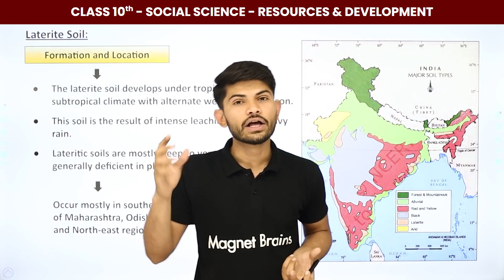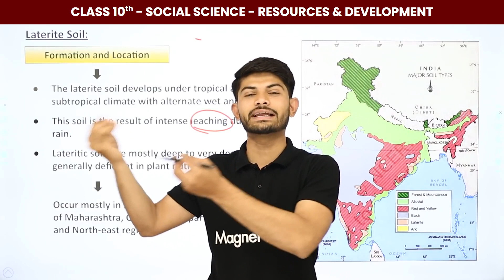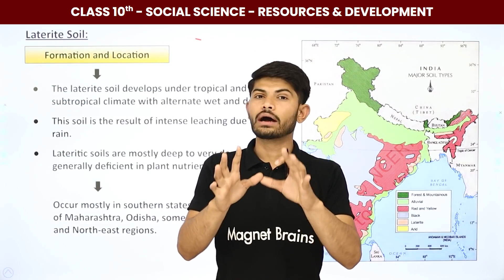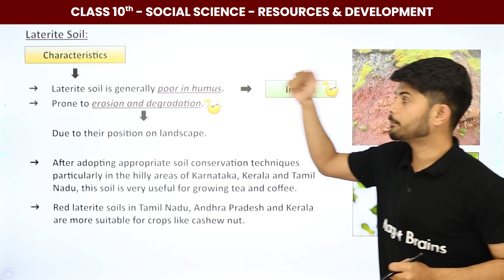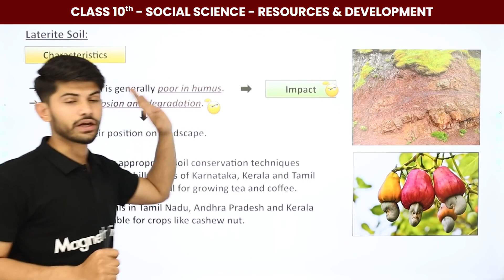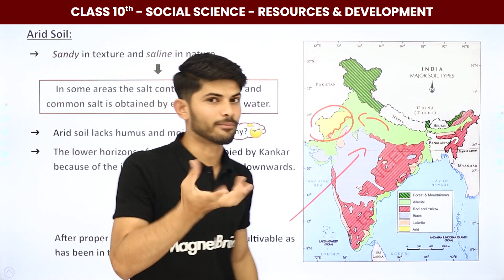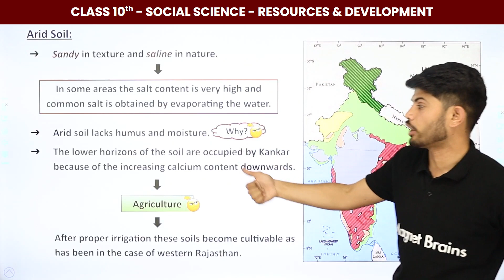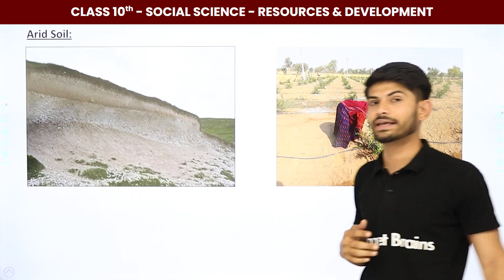Laterite & Arid Soil - Resources & Development | Class 10 Geography Inshorts #2023_24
✔️ Class: 10th
✔️ Subject: Geography
✔️ Chapter: Resources & Development (Chapter 1)
✔️ Topic Name: Laterite & Arid Soil - Resources & Development | Class 10 Geography Inshorts #2023_24
✔️ Topics Covered In This Video (By Digraj Sir): In this video our expert Social Science Teacher Digraj Sir will explain about the topic  Laterite & Arid Soil from the chapter 1 Resources & Development.
00:00 Introduction Laterite & Arid Soil
00:05 Laterite & Arid Soil
13:18 End Slide